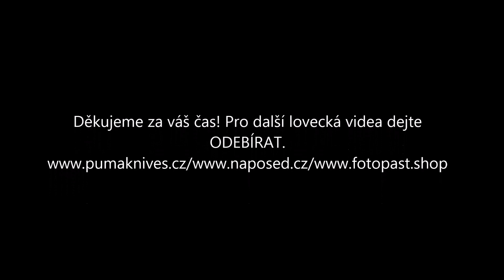Dobrý daněk PULSAR Trail XP50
Stahování videí z YouTube kanálu "Pumaknives" je bez písemného svolení autora zakázáno.
Trail ušetří Vám spoustu času a úsilí, a přinese z lovu opravdový zážitek. Ať už lovíte ve dne nebo v noci s Trailem budete mít úplný přehled o dění v okolí a vše pod kontrolou. Uvidíte přesně kde se zvěř skýva, ukáže Vám její chování o kterém jste ani netušili. Výborná kvalita obrazu Trail dává možnost vidět i ty nejmenší detaily.  Trail XP50

 Trail XP50 Pozorování přírody je s Trail velmi snadné. S příchodem noci život neusíná, jak by si mnozí mysleli, naopak se probouzí. Noční život v lese odhalí spoustu zajímavosti a přinese nezapomenutelné zážitky. Mnohá zvířat se stává aktivní právě v noci, vychází z ukrytu v hledání potravy nebo se páří. To je nejlepší čas pro pozorování s Trail.

Integrovaný Wi-Fi modul připojí Trail k libovolnému mobilní zařízení na platformě Android nebo iOS s instalovanou mobilní aplikaci Stream Vision. V kombinaci s smartphonem nebo tabletem Trail se stává mocným nástrojem, který může být použit pro celou řadu aplikací včetně dálkového pozorování, sledování objektů, nahrávání videa, sdílení dat, detekci pohybu, živé přenosy videa na YouTube a mnoho dalších.  Trail XP50

Trail byl navržen s myšlenkou přinest co nejkomfortnějšího ovládaní. Ke splnění tohoto úkolu byla použita zkušenost a zpětná vazba uživatelů předchozích modelů zaměřovačů Pulsar. Výsledkem je nejlepší ergonomie ovládacích prvků zaměřovaču ke dnešnímu dni, nejvíce přívětivé rozhraní se snadno čitelnými ikonami, doplněné alfanumerickým stavovým řádkem v dolní části displeje. Položky a volby vnitřního menu jsou zobrazeny na kontrastním pozadí s přechodem mimo centrální oblast, takže uživatel může provadět změnu nastavení přístroje aniž by ztratil z dohledu cíl.

Přístroj zobrazuje obraz ve dvou základních variantách "Hot White" a "Hot Black" v nerušících černobílých odstínech.